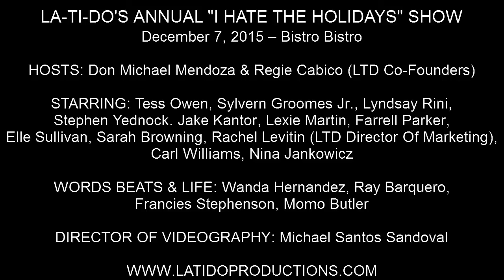Nina Jankowicz - "My Simple Christmas Wish (Rich, Famous and Powerful)" (David Friedman)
LA-TI-DO'S ANNUAL "I HATE THE HOLIDAYS" SHOW

December 7, 2015 – Bistro Bistro

STARRING: Tess Owen, Sylvern Groomes Jr., Lyndsay Rini, Stephen Yednock. Jake Kantor, Lexie Martin, Farrell Parker, Elle Sullivan, Sarah Browning, Rachel Levitin (LTD Director Of Marketing), Carl Williams, Nina Jankowicz

WORDS BEATS & LIFE: Wanda Hernandez, Ray Barquero, Francies Stephenson, Momo Butler